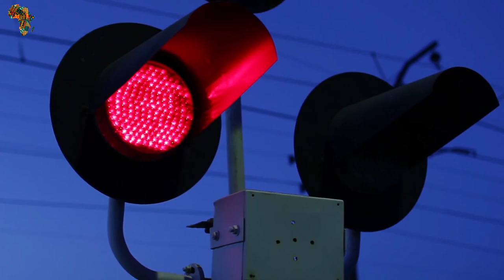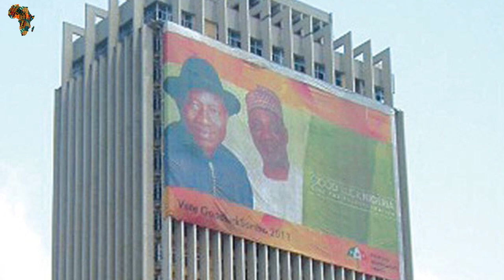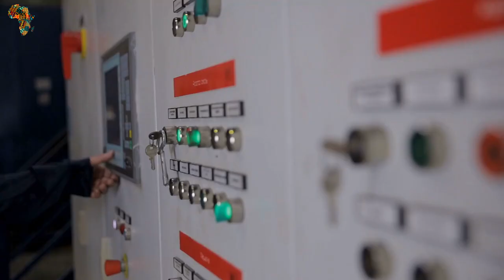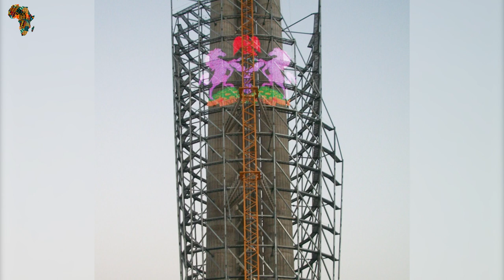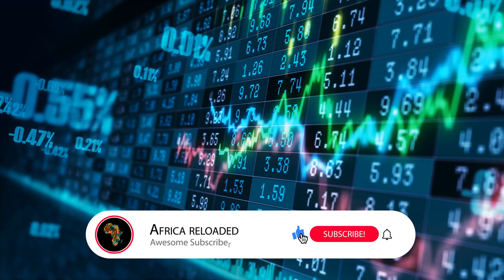10 most impressive mega projects in Nigeria | Expensive Projects In Nigeria.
10 most impressive mega projects in Nigeria
Nigeria’s economy is particularly robust. The West African state continues to enjoy healthy growth to the tune of 5-6% annually, and this looks set to continue in the near future. Nigeria is also Africa’s largest economy by some margin. Its GDP hit 569 billion in 2014 and this can be attributed to the many developments taking place in the country. With significant investment, the construction industry continues to boom. Africa reloaded is on your door step again, with new discoveries and informative videos that are mind-blowing. But if you really want this video to blow your mind as expected, please make sure to give us a thumbs up or better yet, share, subscribe and also turn on your notifications for more incoming videos. These are the top ongoing mega projects in Nigeria. Welcome to Africa, Reloaded Your Guild To Africa Development.